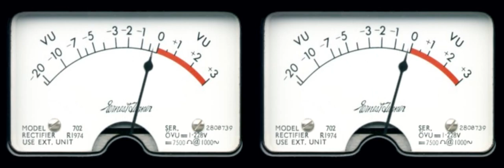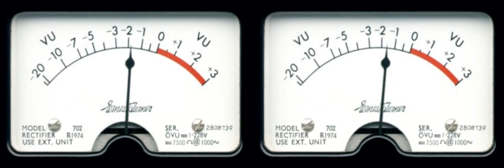Long After You're Gone (REBASSED) Chris Jones